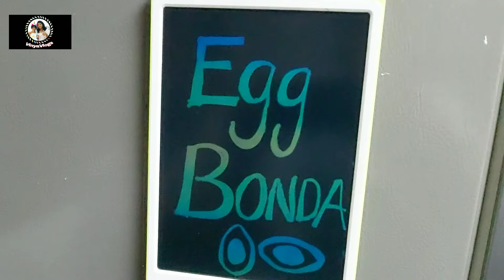🥚Egg Bonda | நேயர் விருப்பம்| Vinya Vlogs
This video is made as a viewer's choice  my uncle is expert in making egg bondas. so this  made me to try this and came out so fantastic.

you can try our other egg recipes also from the following link given below:

Egg 65